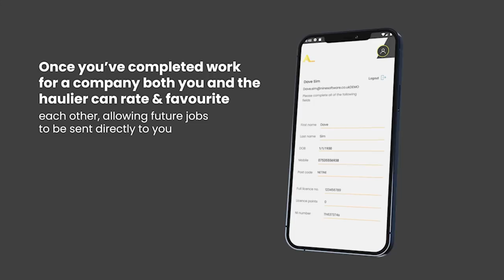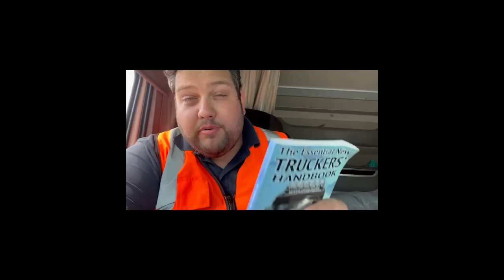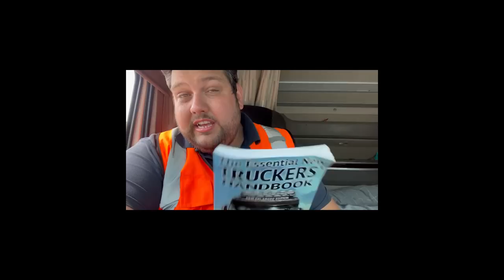HGV Delivery To GoodWood Festival Of Speed